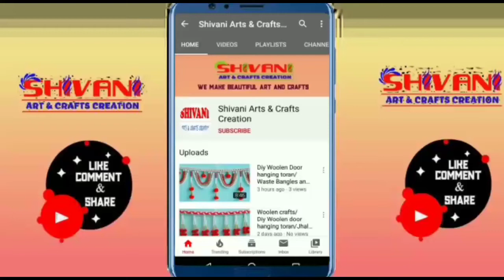Amazing Pom Pom Door/Window Curtain/Easy Pearl Door Hanging/PomPom Jhalar/Easy Craft Idea/Diy Crafts